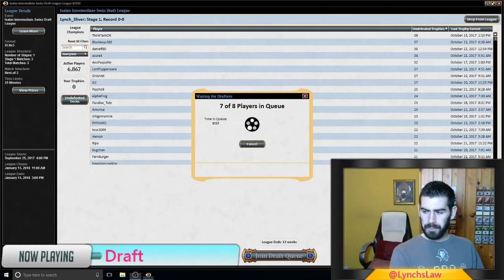Ixalan Draft #5 /XLN/MTG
We draft Merfolk in Ixalan again and our deck seems busted to be honest,hopefully take it all the way to a 3-0 :)